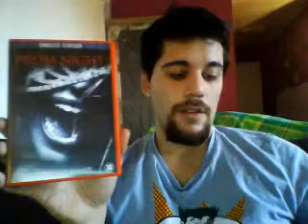DVDs collection 12 february part 1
some dvds from my collection and some that i just got